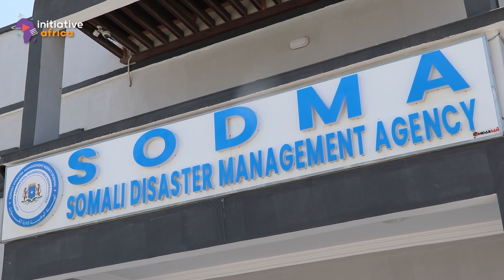The fight for survival in Somalia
🇸🇴 In Somalia, a large number of people are living an extremely complex reality. Entire families are forced to settle in refugee camps on the capital's outskirts, Mogadishu, because of the drought crisis affecting the Horn of Africa, which is worsening.

🌐 📢 The United Nations Office for the Coordination of Humanitarian Affairs (UN-OCHA) reported in August that the number of people affected by this severe drought had risen from 7.8 million in January to 8.3 million in March 2023.

📈💧Humanitarian aid does not seem enough; food prices have risen worldwide due to the war between Ukraine and Russia, and floods have hit Somalia during the harvest season.